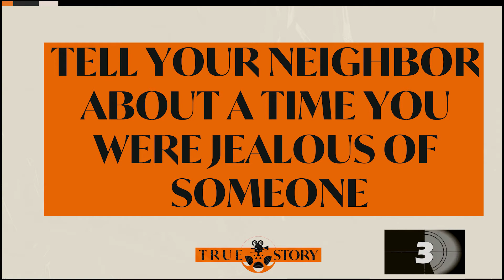True Story Week 1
Because of who God is we trust how God made us